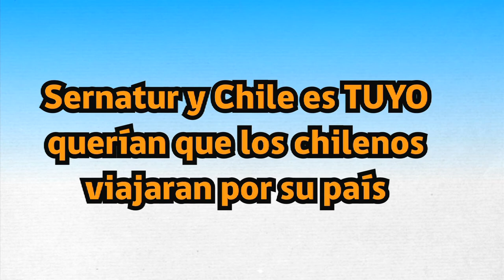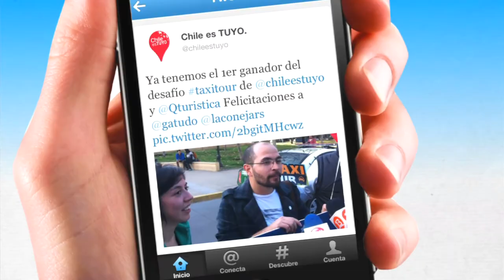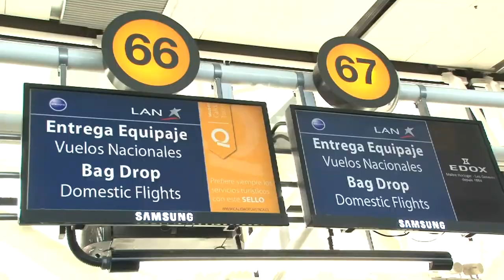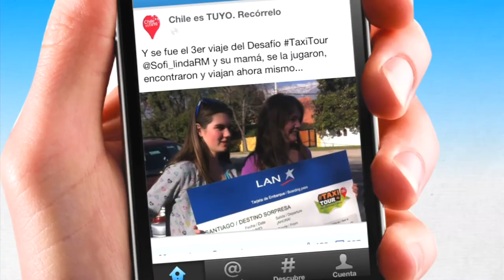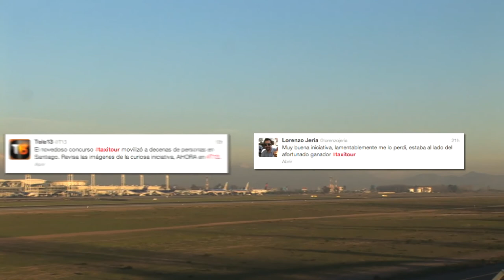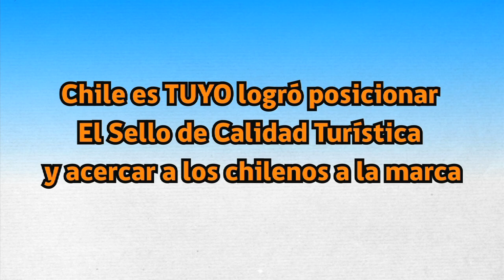Desafío TaxiTour - Chile es TUYO Sernatur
Invitamos a los chilenos a participar de Desafío TaxiTour.
La activación que a través de una mecánica de concurso detonada en redes sociales que además  integra diversas herramientas digitales para una participación a nivel nacional, logro movilizar a los chilenos de Santiago invitándolos a  jugársela por unas vacaciones, posicionando además el Sello de Calidad Turística Q.

Santiago, 6 de junio 2013